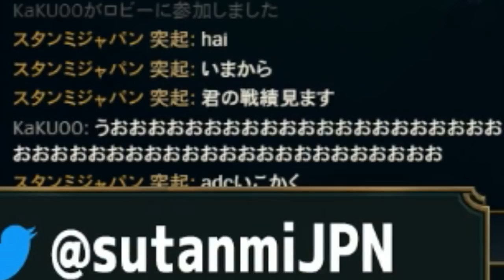【LOL】弟子にガングプランクをやらせたら絶叫したんだけど・・・